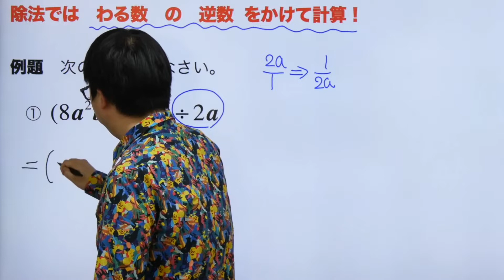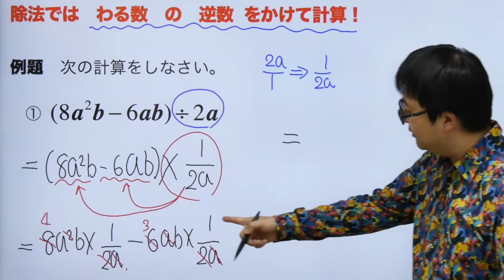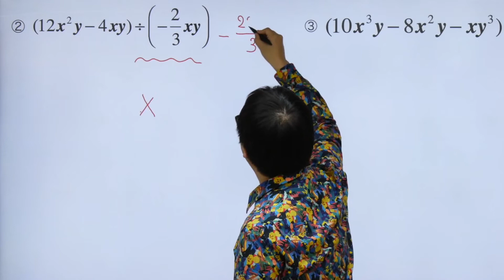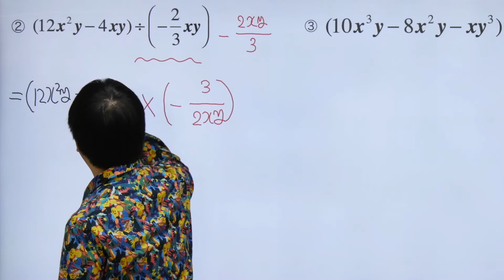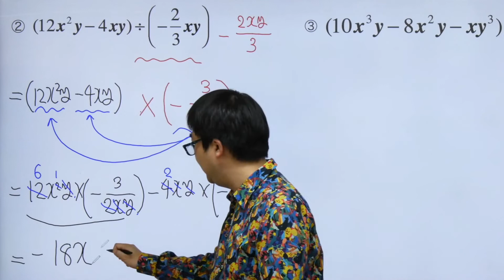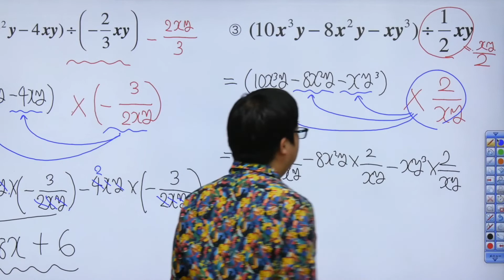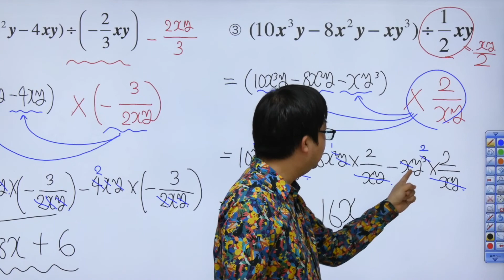【中3数学(2)】式の展開②単項式と多項式の除法(第1章式の計算2)Byユニバープラス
中学数学(中3)の授業の式の展開について。

【中3数学(2)】
式の展開②
単項式と多項式の除法
(第1章式の計算2)

UNIVERPLUSとは？？